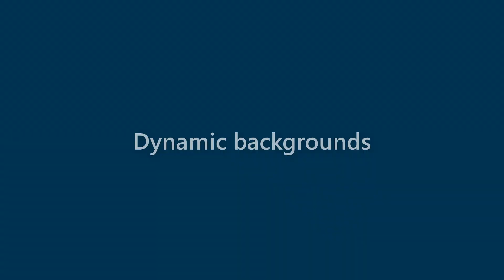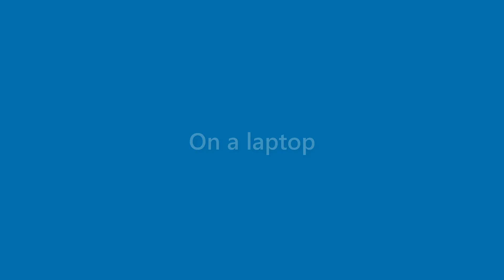August Byers - appearance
Name Look - August Byers - appearance. In this video we present "August Byers" name look and feel in various scenarios.
This video will cover:
How does "August Byers" look as a personal letterhead?
How does "August Byers" look on a business card?
How does "August Byers" look on a computer/laptop screen?
How does "August Byers" look with different background colors?
How does "August Byers" look with various fonts?